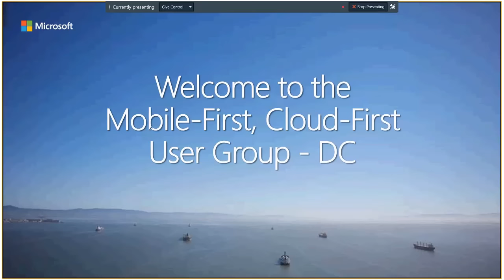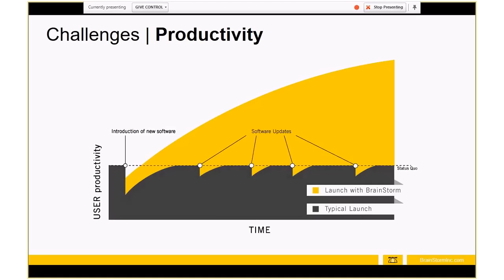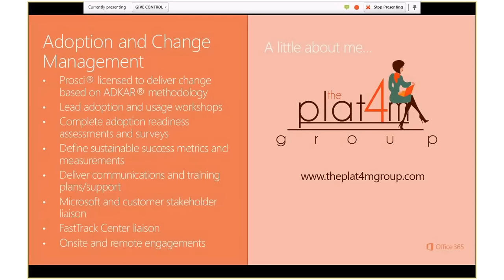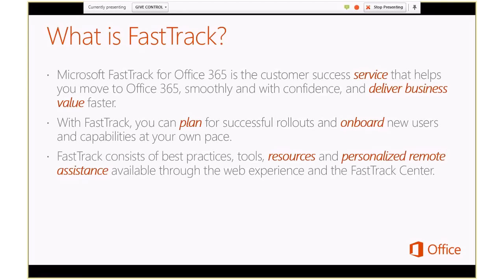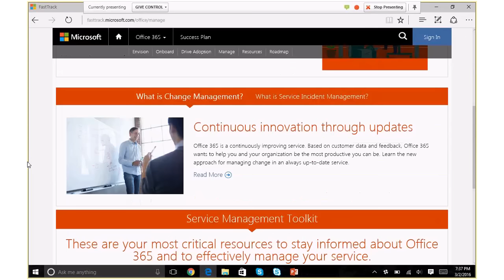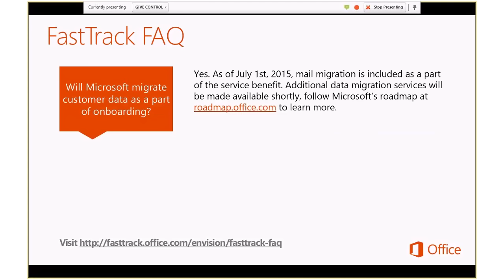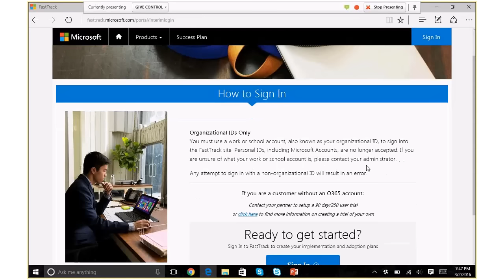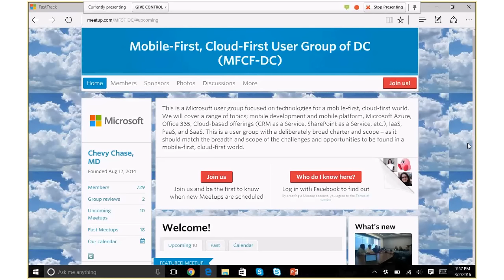MFCF DC Office 365 Adoption Part 1 of 5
MFCF DC   Office 365 Adoption Part 1 of 5 Presented by Stefani Butler of the Platfm Group.  March 2, 2016.